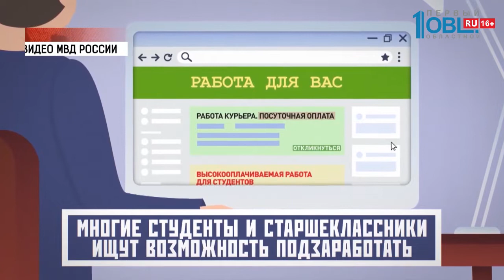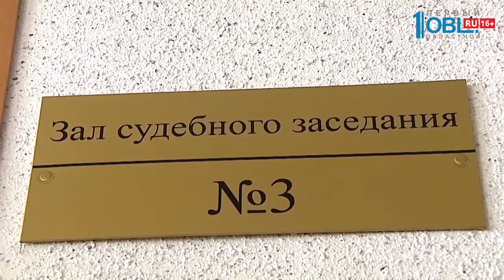Происшествия дня 18.12.2019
Тело мужчины с огнестрельным ранением нашли в Троицке. Есть версия, что в южноуральца стреляли из охотничьего оружия. Следователи начали проверку.

Мужчину, которого обвиняют в том, что выстрелил в председателя сада, признали невменяемым. Об этом рассказали прокуроры. Оказалось, что садовод заранее готовился к преступлению. Переделал длинное двуствольное ружье в обрез. Таким образом уменьшил размеры, чтобы оружие удобнее было носить с собой и чтобы стрелять можно было не двумя, а одной рукой.

Наркодилера из Златоуста отправили за решетку. По версии следствия, криминальный предприниматель изготавливал запрещенные вещества, и попытался продать их через закладки.